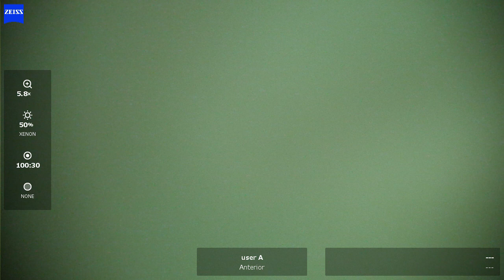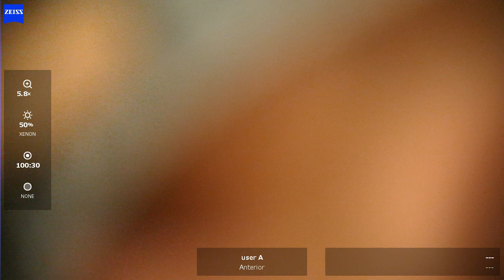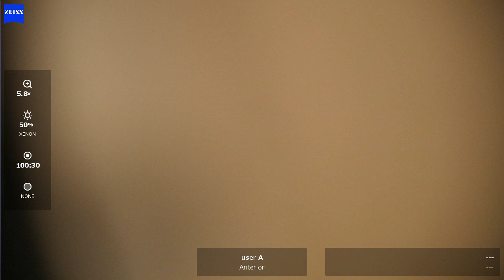OD 2024 02 21 105251 phaco Eyhance ASX3